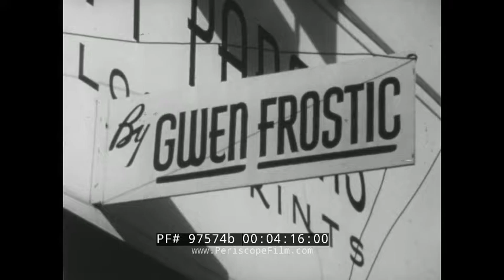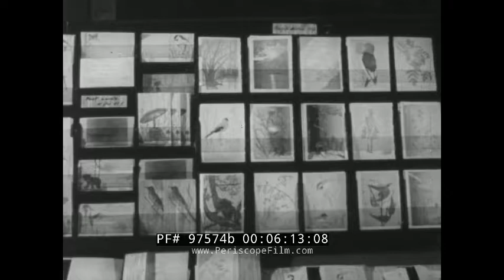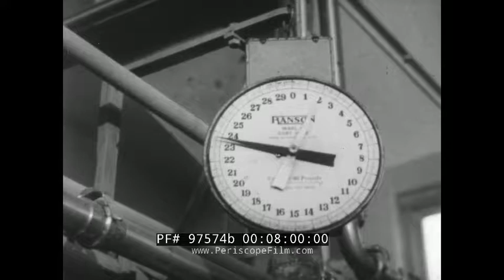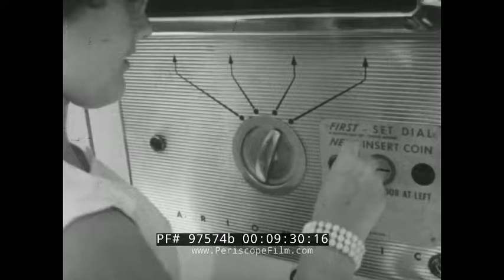"INDUSTRY ON PARADE" ARTHUR D. LITTLE CONSULTING, LINOLEUM BLOCK PRINTING, AUTOMATIC DAIRY 97574b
A recipient of the Peabody Award, "Industry on Parade" was a short television program that aired in the United States from 1950–1960. It was produced by the National Association of Manufacturers. The show depicts complicated industrial processes that transform raw materials into finished products available for consumption by Americans. This particular installment of the series is a black-and-white film that highlights the work of various businesses big and small across Massachusetts, Michigan, and Missouri. The film is composed of scenes of Arthur D. Little Inc. consultants at work in the company lab, as well as award winning artists Gwen Frostic sketching scenes of Michigan wildlife. The film closes out by depicting the technical innovations that allowed for Sky-Go Farms in Missouri to deliver high quality fresh milk.

Steam whistle sounds, title page (0:07). Montage scenes of various mechanisms at work in factory settings, printing press, milk flows through glass pipe (0:10). PSA Message interlude: need for flow of capital for success of economy, interior of bank showing clients giving cash to bank tellers, montage scenes from different construction sites, freshly manufactured suit jackets hang in industrial store room (0:41). Abstract sketch of scientist in lab measuring liquid into beaker with text “Massachusetts” (1:20). Young men sit at one arm school desks in university lecture hall, taking notes in notebooks (1:24). Professor in suit and tie lectures beside blackboard (1:36). Professor wearing white lab coat moves around 3D models of perhaps conductor systems along black board in front of university students (1:40). Exterior door Arthur D. Little Inc. building at 30 Memorial Drive in Cambridge, Massachusetts (2:00). Meeting between Arthur D. Little Inc. President Raymond Stevens and two high school science teachers meet in office (2:10). Female science teacher wears white lab coat, conducts research in Arthur D. Little Inc. laboratory - chemical resistant lab sinks, beakers line walls (2:28). Male science teacher conducts experiment in front of group of high-school aged science students (2:37). Female science teacher in white lab coat is brought white bunny by lab assistant, uses syringe to inject liquid into bunny’s ear (2:53). Male science teacher helps crew test equipment, what looks like metal vent pipe (3:16). Female teacher checks on students in classroom, lab partners look through microscope while seated at desk (3:33). Illustration of lake, pine trees, and snow-covered mountains with text “Michigan” (3:47). Gwen Frostic sits and sketches trees along snowy banks of perhaps Betsie Lake in Frankfort, Michigan (3:51). Exterior of Gwen Frostic’s shop Presscraft Papers (4:07). Gwen Frostic artistic process: sits and uses pencil to outline sketch in linoleum blocks, close-up hands guiding linoleum cutter along shape outlines, Frostic operates Heidelberg press (4:18). Shop girls in 1950s style dress help organize interior of shop (5:42). Montage close-ups of various designs, scenes on cards throughout Frostic’s shop (6:02). PSA Message interlude: US Public Health Service common cold’s effect on America’s workforce, woman in lab conducts experiments to help make vaccine (6:38). Illustration of cows in field with text “Missouri” (7:18). Scenes from Sky-Go Farms, Fulton Missouri: dairy cows crowd in outdoor feeding pen, cows lined up in automatic milking system, milk flows into receiving jars (7:22). Man in felt fedora looks up as milk flows through glass pipe to processing department, attendant adjusts dials and machinery to heat, homogenize milk (8:04). Close-up control panel recording temperatures used in pasteurization (8:24). Automated packaging machine, completed cartons of milk packaged into shipping containers, placed into perhaps 1950s Divco Milk Delivery Truck (8:31). Sky-Go Farms automatic milk vending machine along city street (9:19).

Arthur D. Little is an international management consulting firm originally headquartered in Boston, Massachusetts, United States, founded in 1886 and formally incorporated in 1909[3] by Arthur Dehon Little, an MIT chemist who had discovered acetate. Arthur D. Little pioneered the concept of contracted professional services. The company played key roles in the development of business strategy, operations research, the word processor, the first synthetic penicillin, LexisNexis, SABRE, and NASDAQ.

Gwen Frostic (1906 – 2001) was an American artist, entrepreneur, author, and Michigan Women's Hall of Fame inductee. A lifelong resident of Michigan, Frostic is known for her naturalist, Linocut block print artwork, created using Original Heidelberg Platten presses.